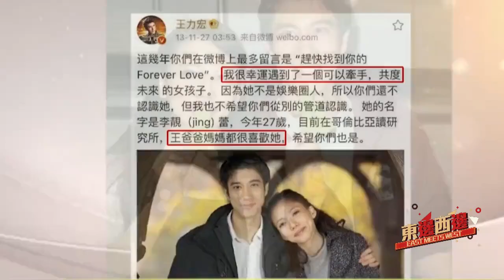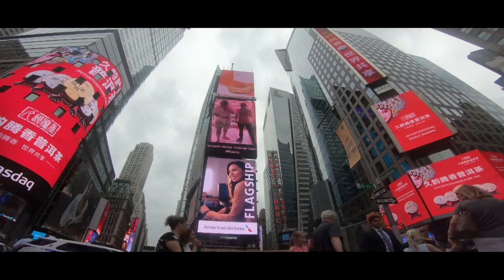【脫口秀】薇娅和李靓蕾 《东边西边》